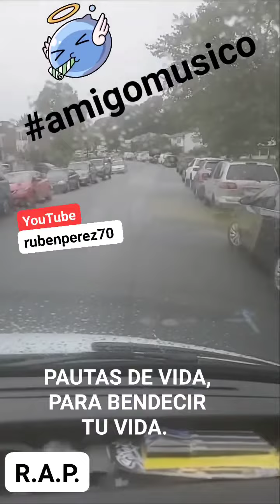disfruta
PAUTAS DE VIDA,  PARA BENDECIR TU VIDA.
Rubén Pérez.